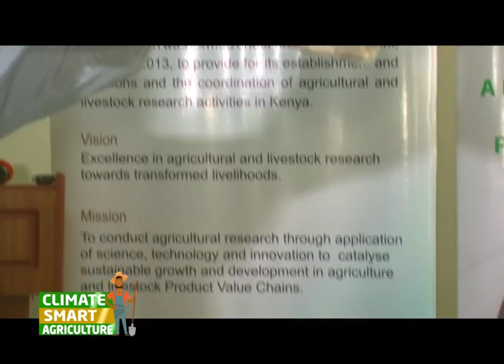Finally, a solution to Striga hermonthica or witch weed. Kichawi Kill, a first for Kenya. Part 1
SMS: 22071